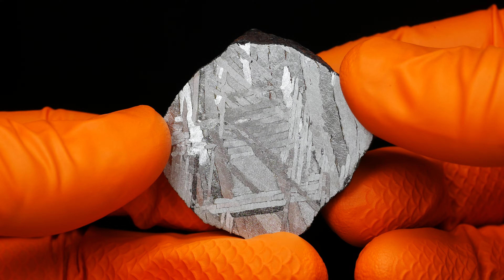PolandMET Meteorite MC 224 (63.40 gram) endpiece